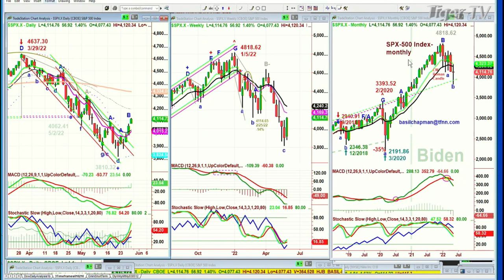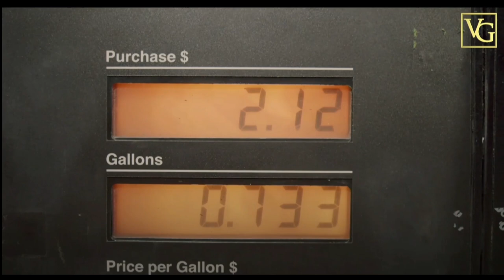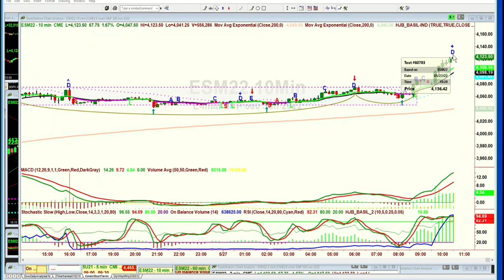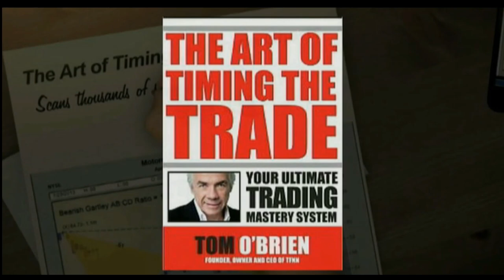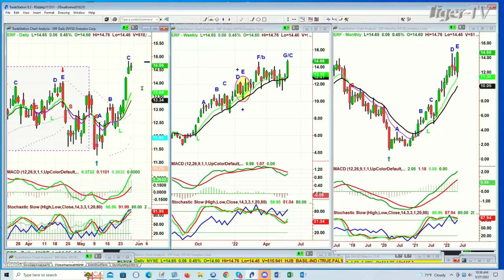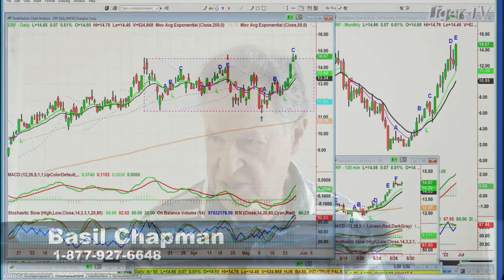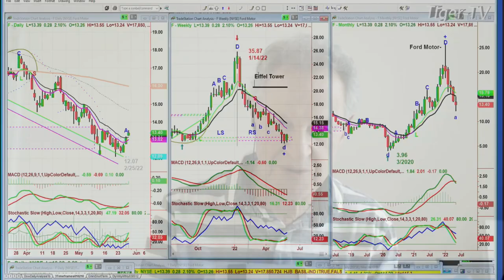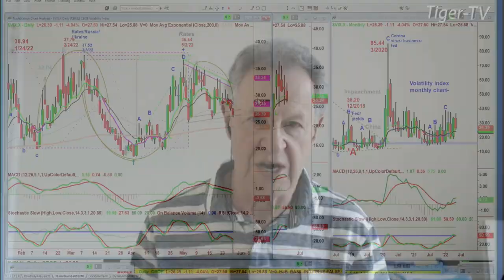May 27th Tiger Technician's Hour on TFNN - 2022